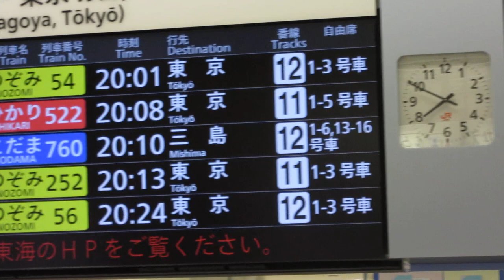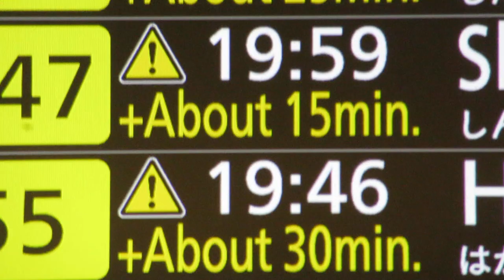運行状況＋遅延表示 東海道新幹線 京都駅改札 LCD発車標(発車案内ディスプレイ)